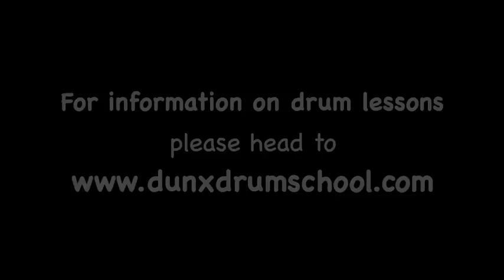"Munky Fusic" Rockschool Grade 1 @ Dunx Drum School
Rockschool Grade 1: "Munky Fusic"

Composed by: Luke Aldridge

Performed by: Duncan Lee

Ready to start embedding a new primary music curriculum?